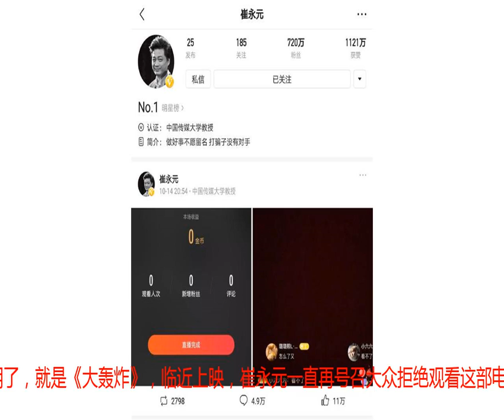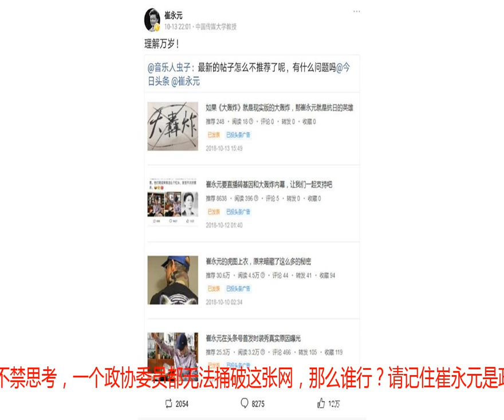继新浪微博之后，今日头条顶不住压力禁止崔永元直播和减少推荐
崔永元入驻今日头条之后本以为是个双赢的局面，继新浪微博禁言之后，宣布转移媒体网站，头条成为崔永元为百姓发声的主要平台，并且创下5天700w关注的创举；与此同时，头条迎来了崔永元粉丝用户的入驻，在APP下一片好评。一个双赢的剧本，崔永元关注在涨、头条用户增加，但是这个所谓的双赢局面被打破，头条最终还是抵不住压力。根据相关消息，崔永元将于14日晚八点半在新浪直播，聊一部电影。这部电影很明了，就是《大轰炸》，临近上映，崔永元一直再号召大众拒绝观看这部电影，据说14日的直播也是再次深入的向公共讲述为什么要拒绝为这部电影买票，但是当崔永元在一直播直播时，也就是新浪微博直播，黑屏一片，称技术故障，什么时候不故障，这时候故障，这不是当人民都是瞎子、傻子吗？这么明显的针对谁看不出来？崔永元直播黑屏再此之后，粉丝纷纷建议崔永元入驻头条直播，然而根据崔永元小号爆料今日头条也无法直播，并且根据其于13日转发一篇关于减少推荐量的动态我们可以看出，崔永元在侧面抨击今日头条在减少推荐。至此头条也在步新浪微博后尘，区别在于一个在明一个在暗，双赢的局面被打破，今日头条的欢迎只是场面话。在头条上推荐量是粉丝能了解动态的